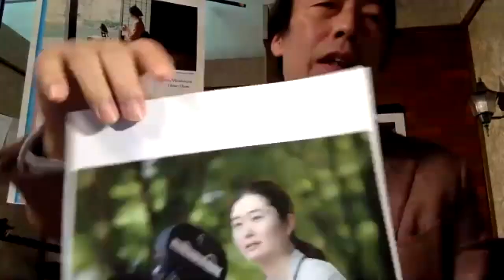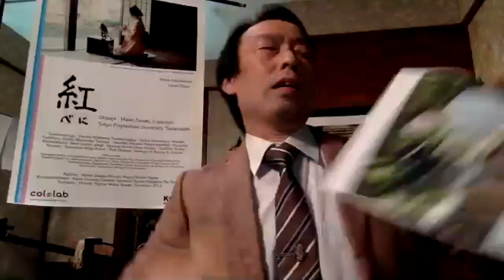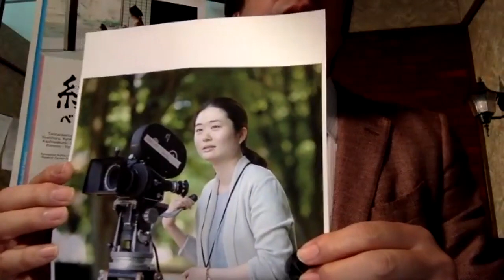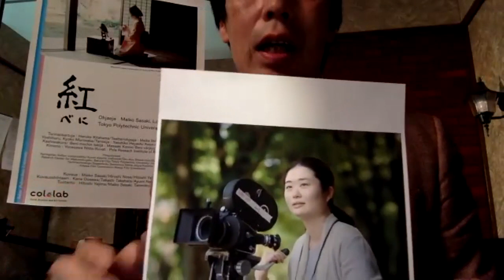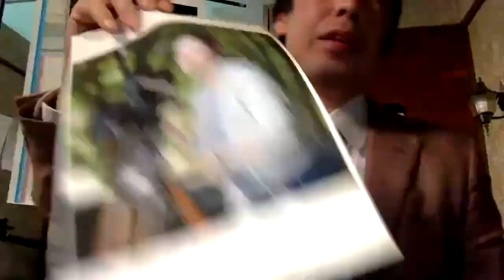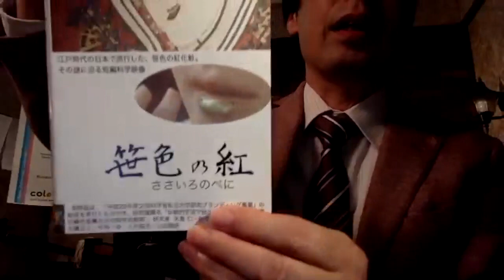10-05 short films Q&A 2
On 10/5(Tue.)   7:00pm-7:30pm(PST) for short films…
SHOP-PUTTERS, Sneeze!, Beni, SHIBUYA TOKYO 16:30,